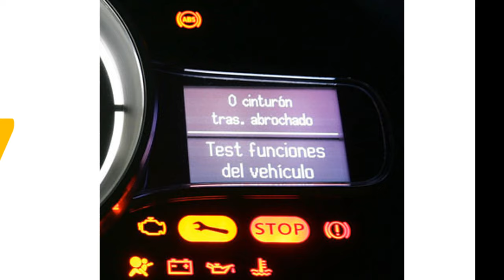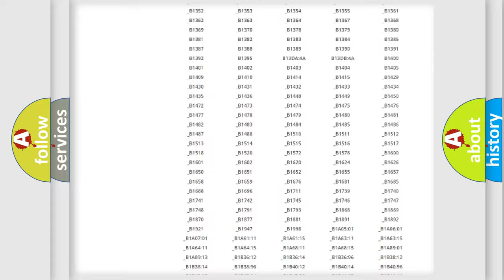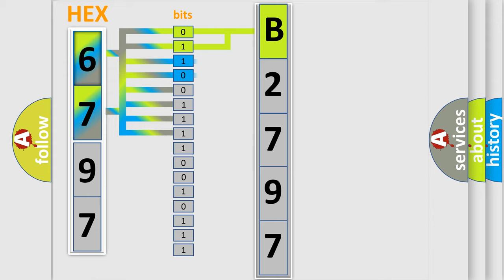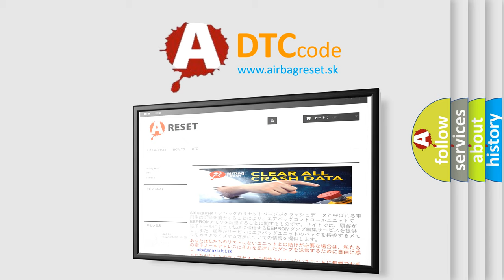DTC Toyota B2797 Short Explanation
Contents:
0:21 Basic DTC analysis according to OBD2 protocol standard.
1:48 Insight into programming
2:58 A diagnostically understandable description of the Diagnostic Trouble Code
3:05 Basic error definition

Make:
Toyota
Code:
B2797
Definition:
Encoder Circuit Malfunction
Description:
Ignition ON.System voltage 9-18 V.
Cause:
The TCCM reads a high voltage when a low voltage is expected,or low voltage when a high voltage is expected on the encoder channel circuits,or the encoder low reference circuit.